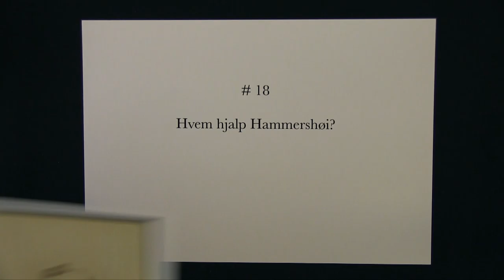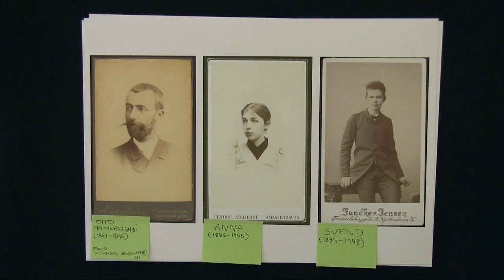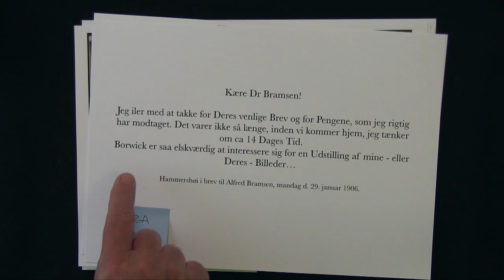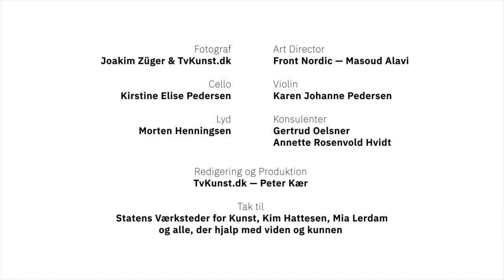Kærs Kunstkalender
18. låge